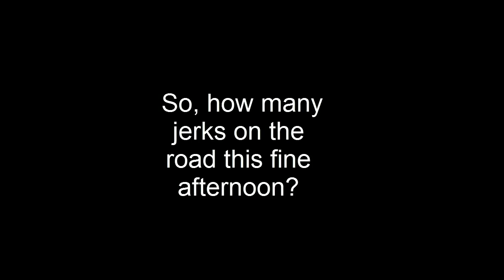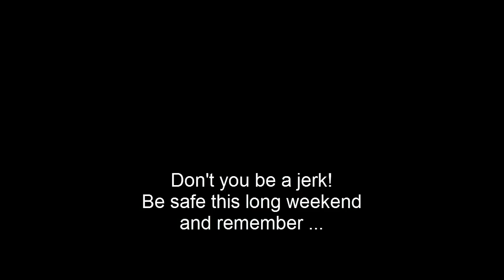Jerks on the freeway!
Driving home and the traffic suddenly banks up - check out all the jerks who think they can speed through the emergency lane to try to bypass the bumper to bumper traffic - until .